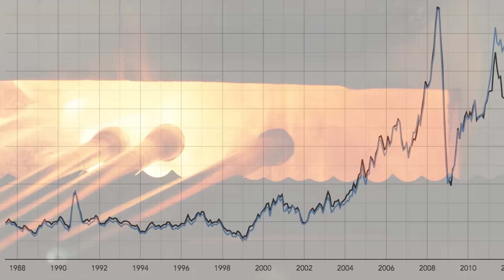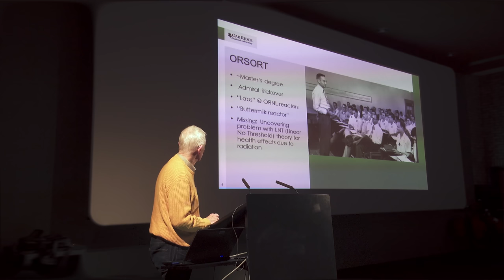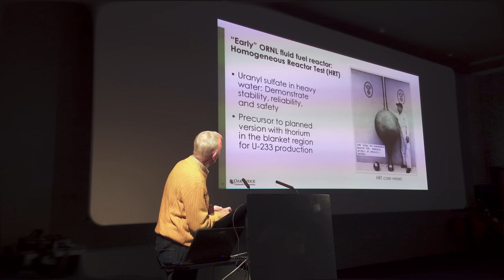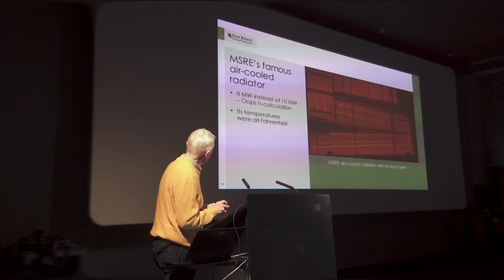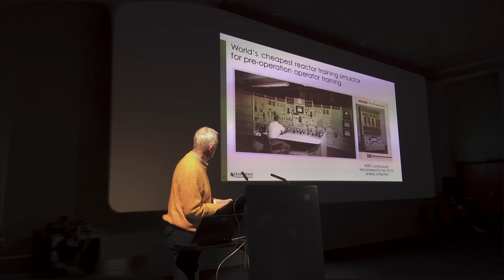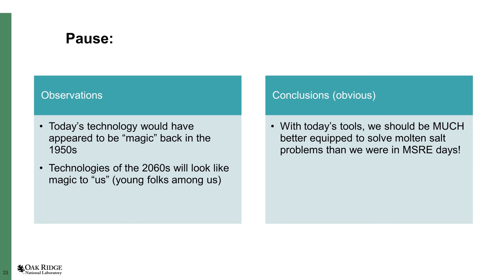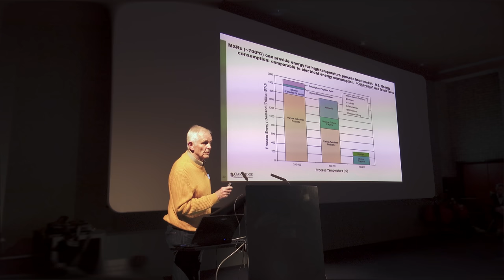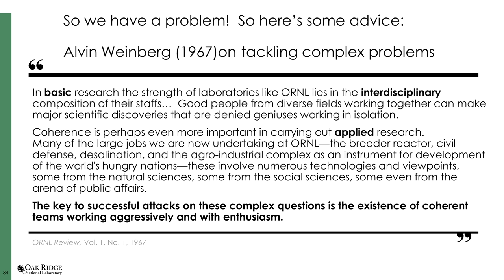Lessons from ORNL by Syd Ball, ORNL at ThEC18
Imagine having worked on a global energy solution some 60 years ago and then s​eeing the world talk about various solutions without getting the problem solved.
Syd doesn't believe Earth is in danger, rather he is afraid that humanity is. This he argues is due to the now rather old issue of climate change and pollution. Syd, who worked on the Molten Salt Reactor at ORNL in the 1960s, tells the unique story of how he looks at the past, present and future in this video captured at the Thorium Energy Conference 2018 in Brussels.

​Are peoples lives in jeopardy? Yes, much is at stake and the already today air pollution is one of the big killers. Given how old the climate problem is and how slow our progress is it’s time to turn to Thorium to get results. Be part of it by becoming a Supporter and Subscriber to help us spread the word and save peoples lives.

A big thank you goes to Jonah for filming and editing the video, Gordon for helping out with filming and files, Anton for arranging talks, Billy for filming and interviewing and Joseph for filming and interviewing - thank you!